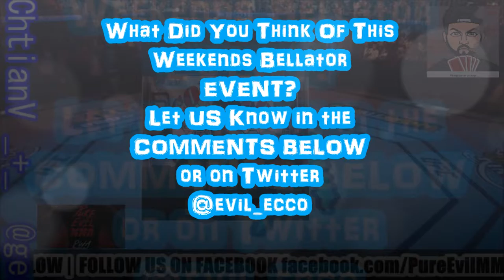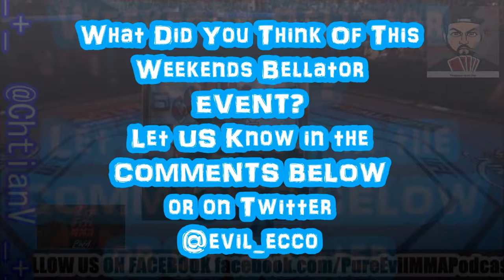NEW Pure EVil MMA Webisode: UFC/ Bellator/ Lion Fight ( S-1 Ep-30)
EVil Eddie is joined by Combat Sports Nation in a Special Monday Double EPISODE covering Bellator 158 - MVP vs Cyborg, and updates on his current sitation.